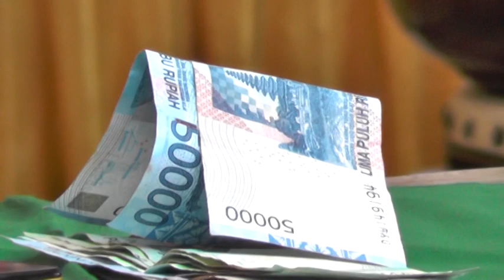pengajian tahun baru islam desa sumberhadi santunan anak yatim piatu kaum dhuafa lampung timur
1. Video Shooting & Foto Digital
2. Tarup, Disel dan Panggung
3. Make Up pengantin dan Puade
4. Cetak Undangan
5. dan Pelatihan/Kursus Gratis.